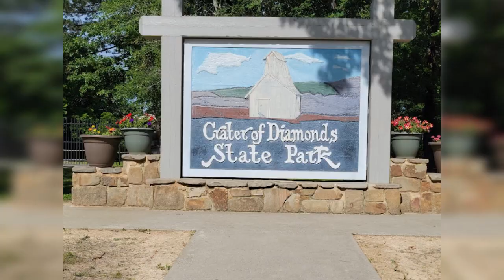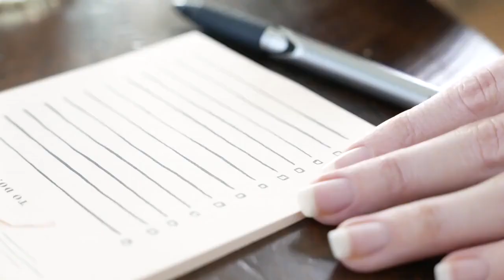The All-States America Tour: Arkansas | Top 5 Amazing Attractions in Arkansas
What do diamonds, monsters, and magic have in common? They are all part of the amazing attractions in Arkansas, the Natural State. In this video, we will show you the top 5 places you need to visit in Arkansas. But first, we have a trivia question for you: Do you know what is the name of the legendary creature that is said to inhabit the swamps and forests of southern Arkansas, and was featured in a 1972 horror docudrama? Think about it and leave your answer in the comments below. We will reveal the answer at the end of the video, so make sure you watch till the end.

Here are the chapters of this video:

0:00 - Intro
0:49 - Magic Springs Theme and Water Park
1:13 - Crater of Diamonds State Park
1:39 - Buffalo National River
2:05 - Little Rock Zoo
2:31 - Eureka Springs
3:02 - Trivia answer

Arkansas, attractions in Arkansas, things to do in Arkansas, travel vlog, All-States America Tour